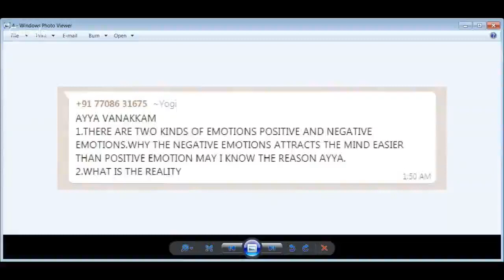Reality என்றால் என்ன?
Sri பகவத் ஐயா Introduction Whatsapp குழுவில் இணைய Reality என்றால் என்ன?